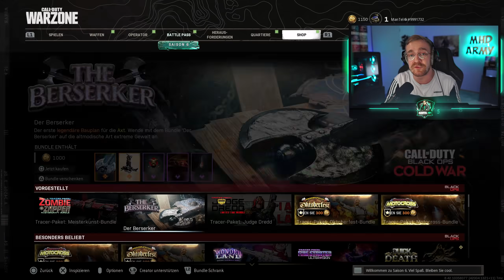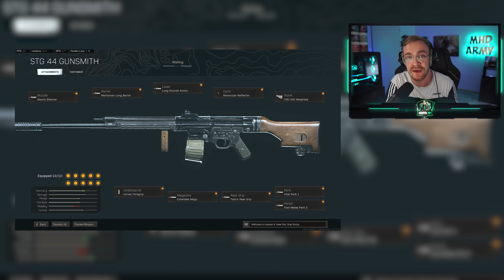Warzone: SEASON 6 🚨 GROßES UPDATE mit Map Änderungen, WW2 Bunkern, Battlepass und mehr!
Danke für's Zuschauen und bleibt gesund!